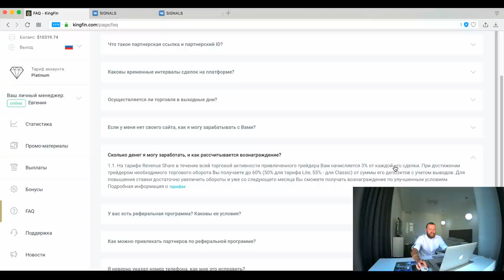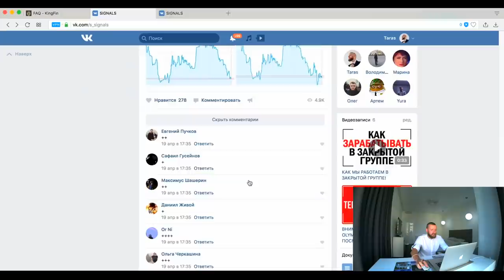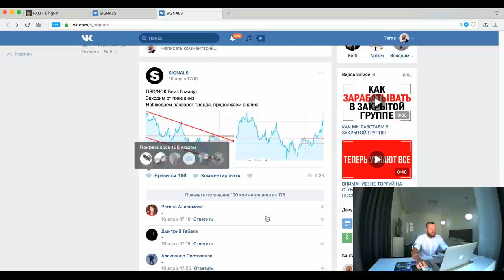КАК Я СЛИВАЮ ЛЮДЕЙ В СВОЕЙ ГРУППЕ! ДОХОДЫ С ПАРТНЕРКИ OLYMP TRADE!